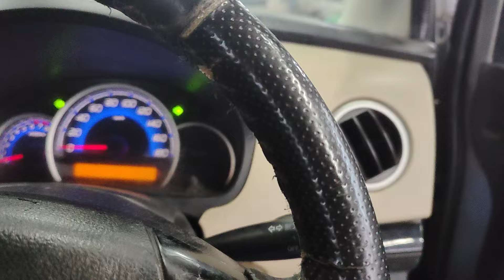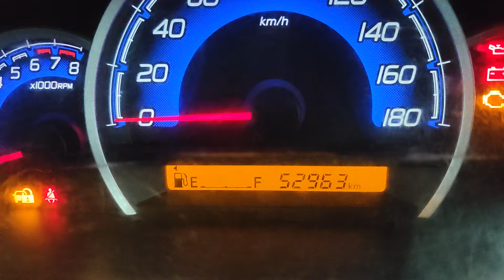waganor forsale manoj cars warangal kazipet ☎️🙏